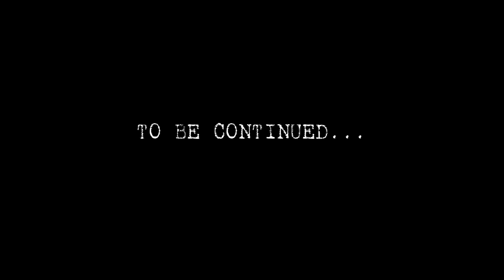Willie Clayton Official / Girl I Want Your Body